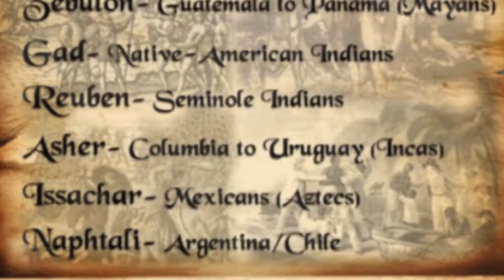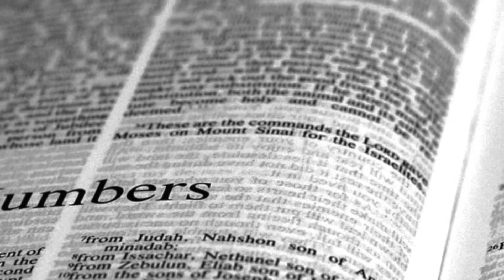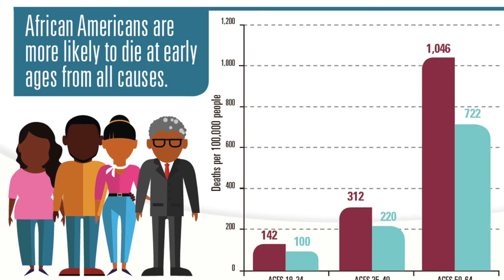The Israelites: Basic Instructions Before Leaving Earth